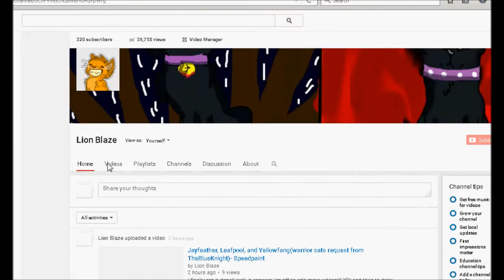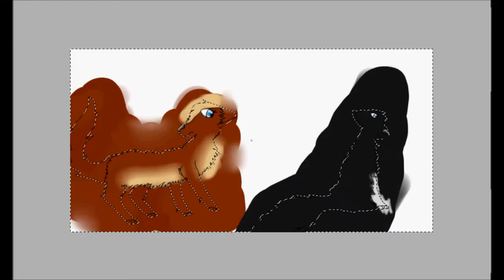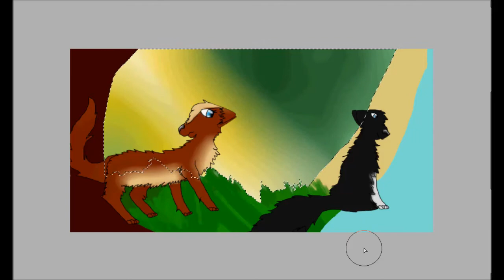Just a little crush...(Art trade for Swag "bloody eyes" Feather-Speedpaint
yup! i'm done!! thanks for art trading me!!! :D!